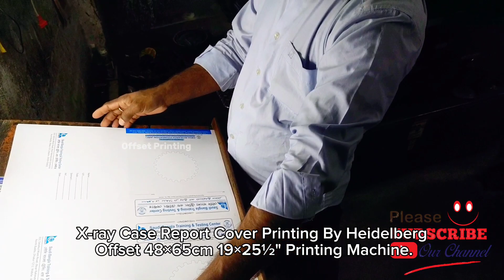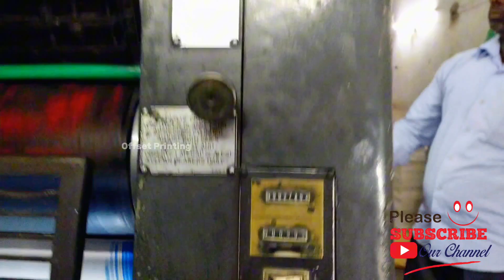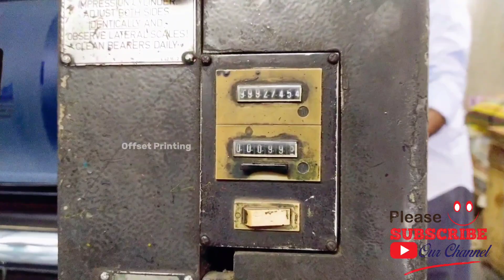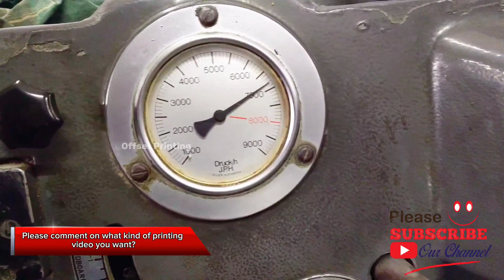X-ray Case Report Cover Printing By Heidelberg Offset 48×65cm 19×25½" Printing Machine.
This video shows x ray case report cover printing by heidelberg offset 48×65cm 19×25½" printing machine. Offset printing. Printing press. Custom printing. So stay with offset printing.

0:00 Introducing
0:19 X-ray Case Report Cover Printing